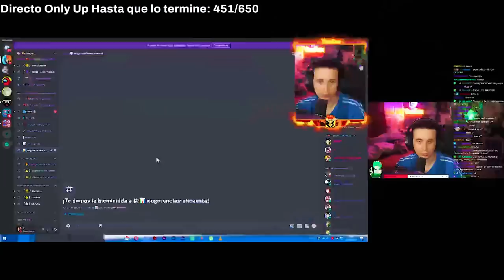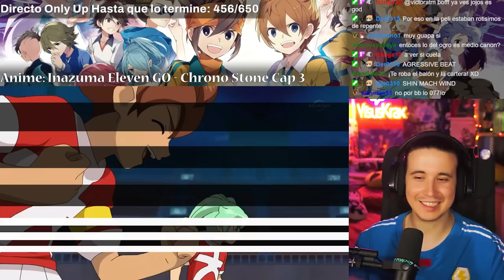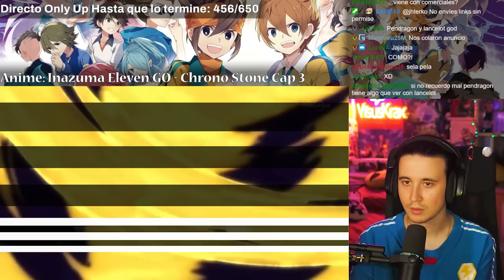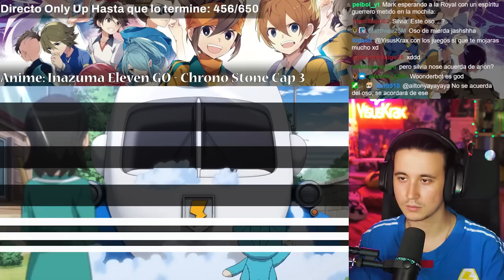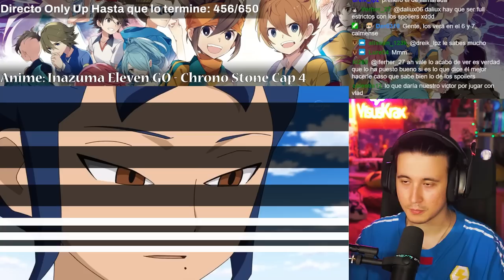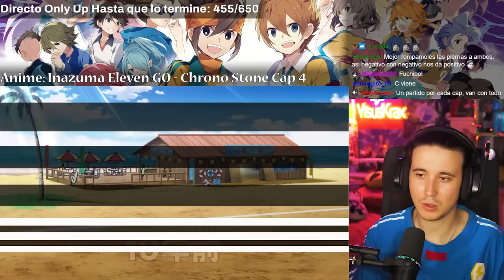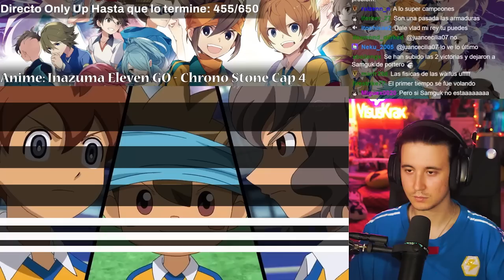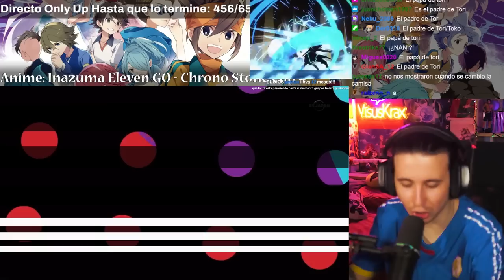VLAD GOD... BESTO HERMANO!!! INAZUMA ELEVEN GO - CHRONO STONE CAP 3 y 4!!! | REACCIÓN!!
Horario:

-Lunes: Tokyo Revengers + Review de Blue Lock
-Viernes: Inazuma Eleven
-Sábado: Boku No Hero y Blue Lock
-Domingo: One Piece + Reivew de Boku No Hero
0:00 Intro
0:38 Capitulo 3
18:05 Capitulo 4
32:02 Despedida